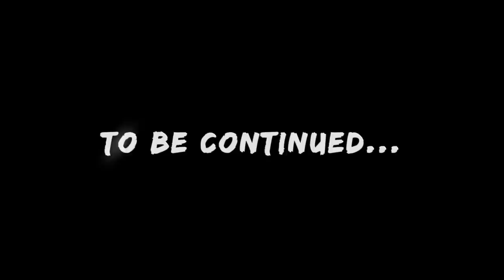Meet My Non-Traditional Family in Canada | Vlog #622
You might be asking, “What? You have a half sister? Where? How?” Yes, I have a half-sister and you have to meet her, Mabuhay Squad! Meet my non-traditional family in Canada!